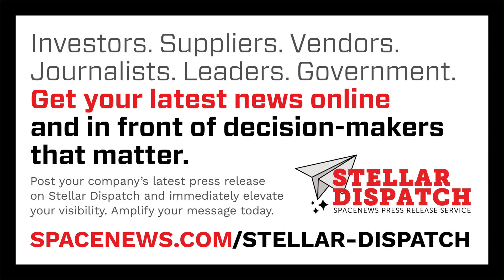Former NASA leaders criticize Artemis lander plans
Two former NASA administrators called for changes in NASA’s Artemis 3 lunar lander plans.

Here are today's stories in SpaceNews First Up for October 30, 2025.

- A Saudi Arabian telecommunications company has agreed to use AST SpaceMobile’s direct-to-device services and made a $175 million prepayment.
- Chinese officials, meanwhile, confirmed their goal of a first crewed lunar landing by 2030.
- Growing government interest in commercial space capabilities is helping companies attract investment.
- Cybersecurity is no longer being treated as an afterthought for space systems.
- A Japanese cargo spacecraft arrived at the International Space Station Wednesday.
- SpaceX launched more Starlink satellites Wednesday.
- It will be some time before quantum computers fly in space.
- The state of Colorado is filing suit to block the move of Space Command headquarters to Alabama.
- India wants to dramatically increase its launch rate.